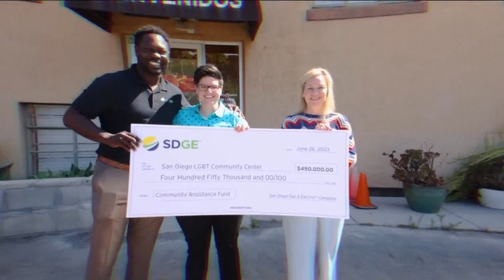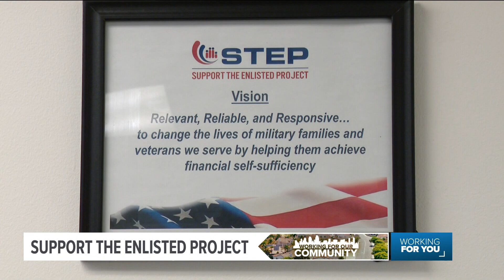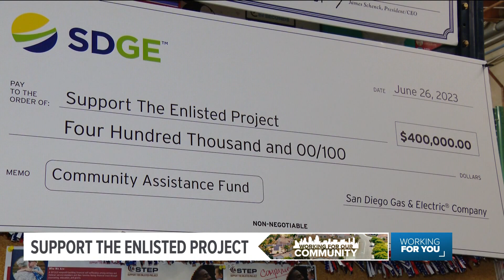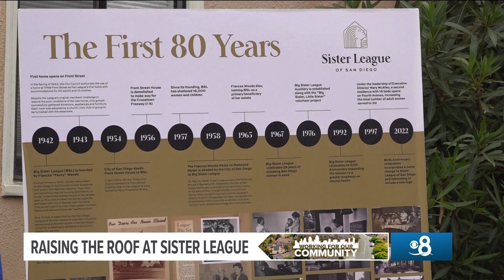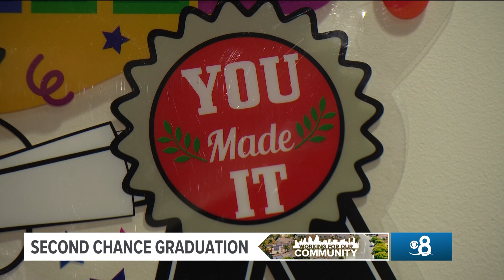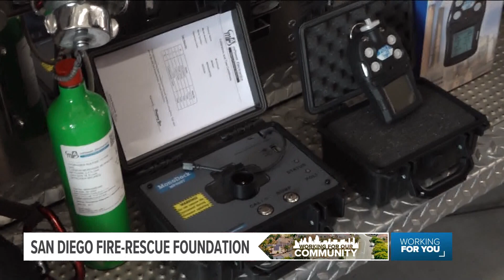Working for Our Community | CBS 8 Special (November 2023)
Making the San Diego community as strong and resilient as possible requires the help of everyone.